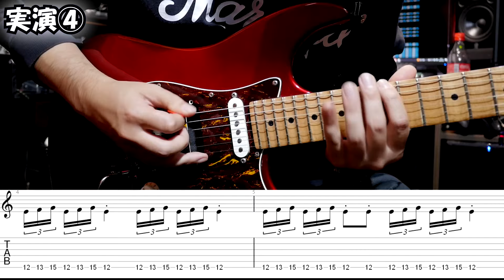ピッキングを圧倒的に速くする「右手の意識と感覚」【100フレーズ弾き切った頃には、お前はもう速弾けている】番外編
0:00 イントロ
0:15 オープニング
0:40 右手の動かし方について
1:17 右手の動かし方の良し悪し
4:07 実演①
5:03 速弾き時に意識している事
5:26 実演②
7:20 おまけ実演
7:31 ピッキングの角度について
9:02 右手だけじゃなくて左手も大事？
10:50 実演③
11:17 6弦～1弦の細さの違いによる弾き方の意識
12:35 実演④
13:05 右手「カメラアップ」
14:05 まとめ、エンディング

ピッキングを圧倒的に速くする「右手の意識と感覚」を解説！
・スピードが上がらないのはなぜ？
・もっと持続する速弾きを習得したい！
・ただスピードを上げるだけではなく「良い音で速く弾く為には？」
等の疑問を解決できる動画になっていますので、ご参考にどうぞ！

ギターリスト：阿部ユウタロウ
●ハードロックやヘヴィーメタルを軸に楽曲提供やレッスン、自身のソロアルバムでのアーティスト活動をしております。
※ESPエンタテイメント東京にてギターコースチーフを務め、今までに1000人以上の育成に携わっておりレッスンには定評があります。また、大手レコード会社のアーティスト育成にも多々携わっております。
エンドースメント・モニター/MARSHALL . Red House Guitars